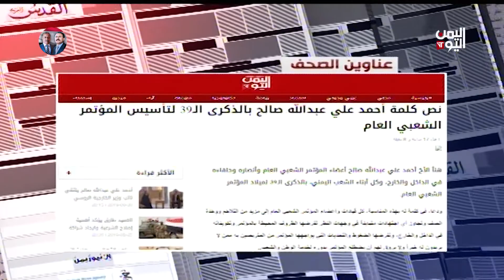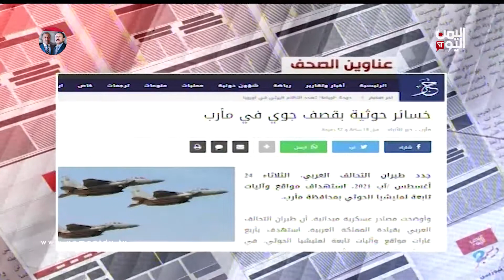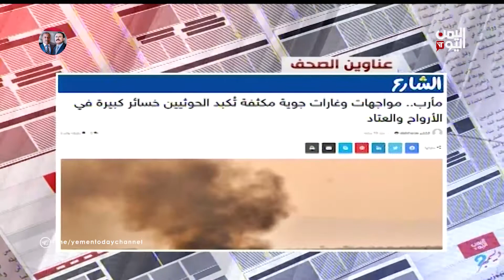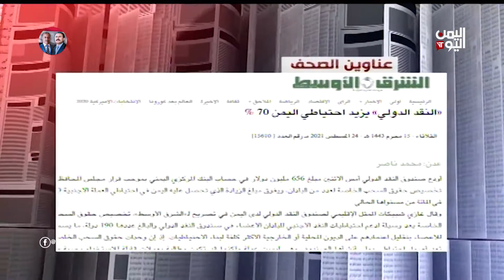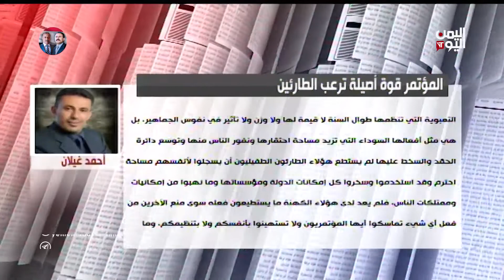الصحافة اليوم | ذكرى تأسيس المؤتمر تثير فزع ميليشيا الحوثي | 25-08-2021